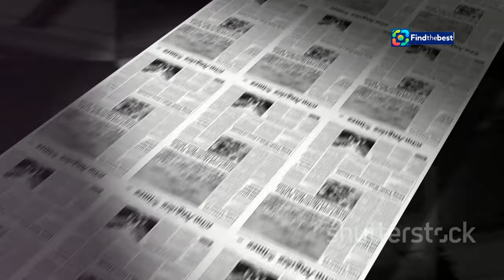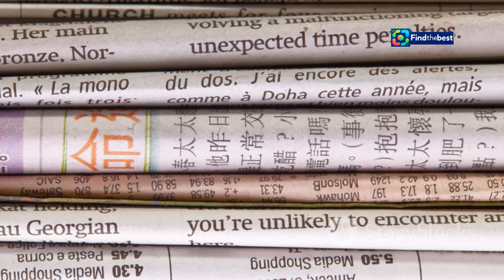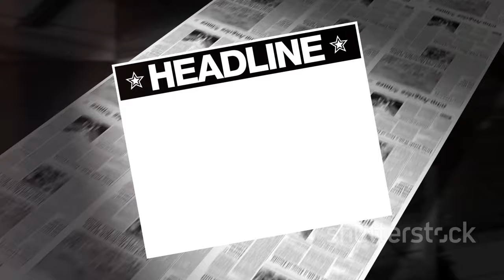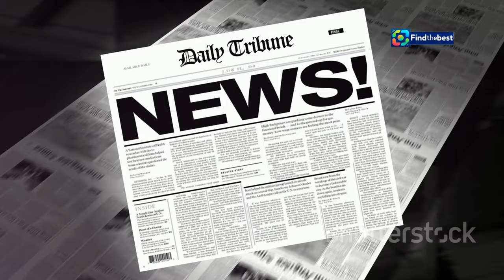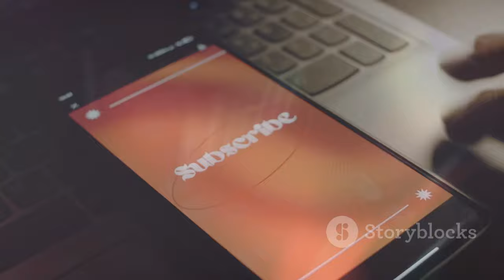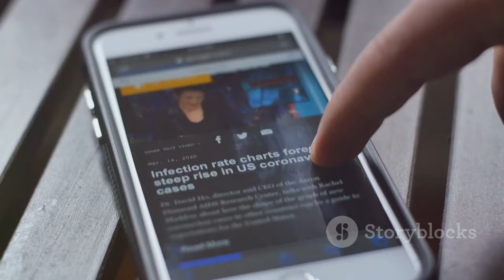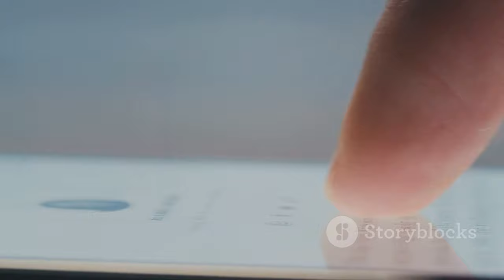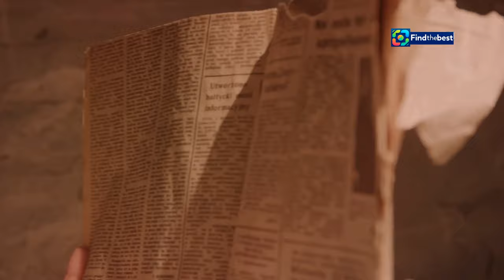Das Ende der gedruckten "taz": Ein neuer Weg in die digitale Zukunft!